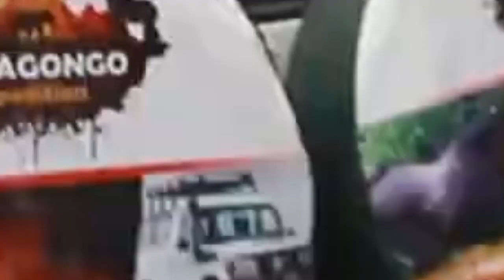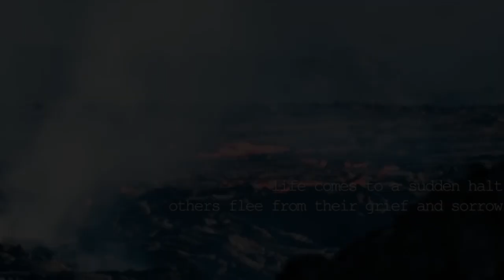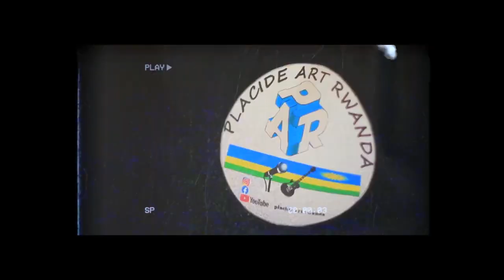Nyiragongo Song By Placide Art Rwanda (New June 2021)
Indirimbo Igaragaza Neza Uburyo Abakuru B'ibihugu (RWANDA AND CONGO) Basura RUBAVU Na GOMA Nyuma Yiruka Rya Nyiragongo